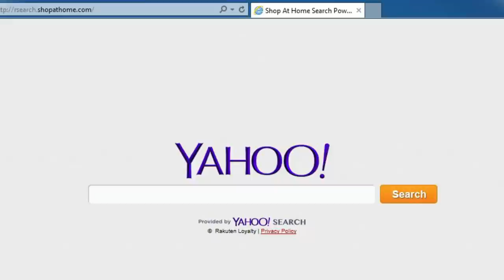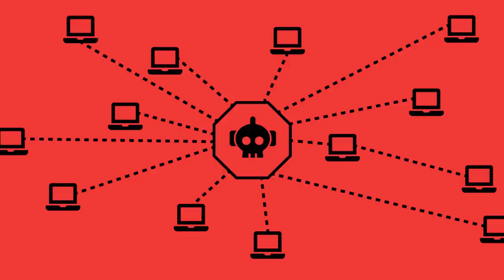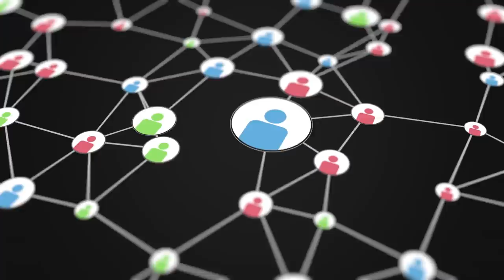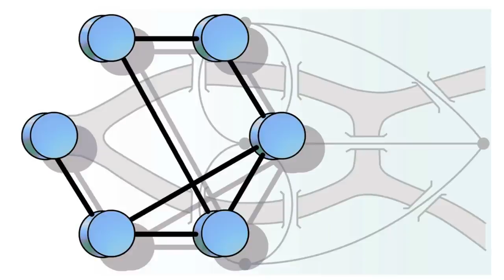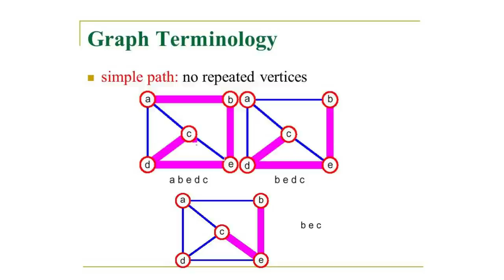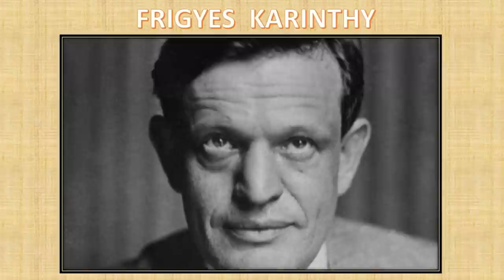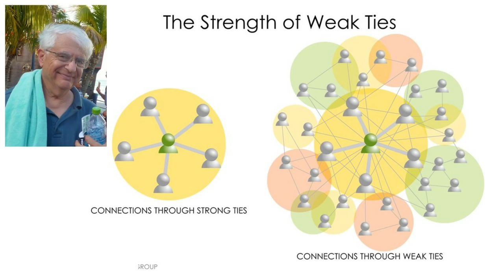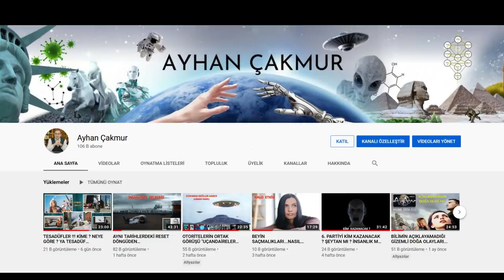HERKES BİR DİĞER İNSANA 6 ADIMLIK UZAKLIKTADIR - İNANILMAZ BİR BİLİMSEL GERÇEK - ŞEBEKELER DÜNYASI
Königsberg Köprüleri problemini çözmek isteyen matematik dehası Leonhard Euler , bize öyle bir kapı açtı ki sormayın. Köprüleri birleştirmek için "düğümleri" kullanan Euler sayesinde günümüzde virüsleri takip ediyoruz, genleri izliyoruz, iş hayatında kararlar veriyoruz, telekomünikasyon ağlarını döşüyoruz.
Daha enteresanı Facebook 'un sahibi Zuckerberg bu yolla zengin oldu.
Söylenecek o kadar çok var ki...
Neyse ki hemen hepsini derleyip bu videoda anlattık.
Çok eğitici bir çalışma.
"Gerçek hayatta matematik ne işimize yarayacak hocam ?" diyenlere gösterin. Matematik aslında hayatın ta kendisi. Ama korkmayın videoda tek bir matematik formülü yok.
Boş zaman geçirmektense bu eğitici ve ilginç videoyu kaçırmayın derim.

Bu videoda kaynak olarak Albert Laszlo Barabasi'nin harika kitabı " BAĞLANTILAR" dan faydalanılmıştır.

MÜZİKLER :
KAI  ENGEL  SONGS  ( DAEDALEUS )